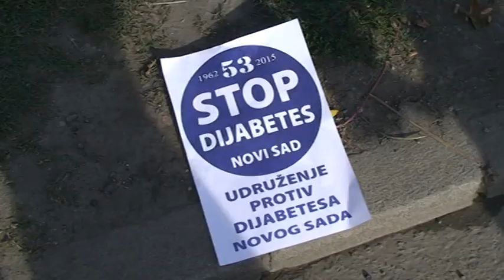Kud KC "Radoje Domanović" Rača Veliko Kolo za Ginisa -Novi Sad- (SNIMAK TV RAČA)